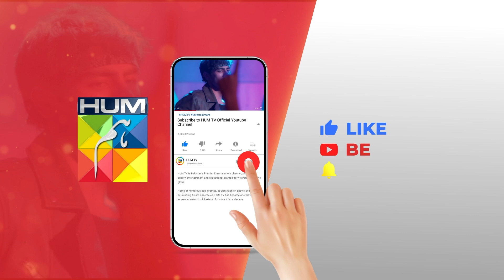Aur Fasaad Phelao..!! sukainakhan omershehzad - Fitna - HUM TV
CAST:

Sukaina Khan
Omer Shahzad
Shuja Asad
Maria Malik
Daniyal Afzal
Seema Sheikh
Haseeb Ali